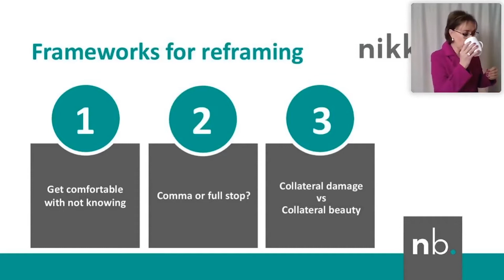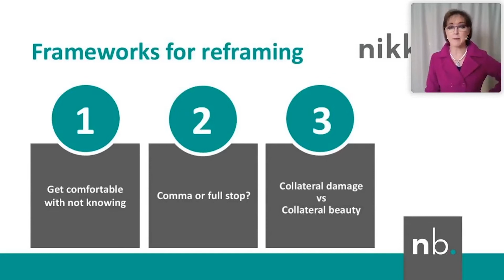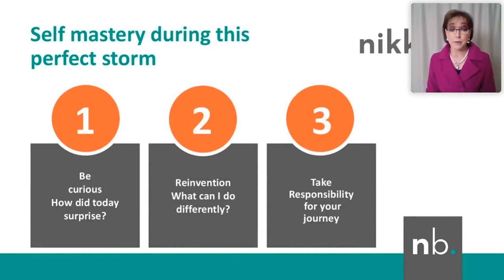Self-Mastery in a Perfect Storm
Human Potential and Parenting Expert, Nikki Bush, helps individuals, teams in organisations, parents and educators to win at work and life.  She is an award-winning speaker, best-selling author and media personality. for more information.